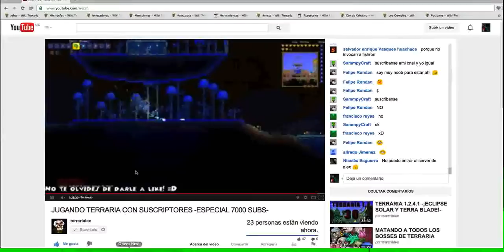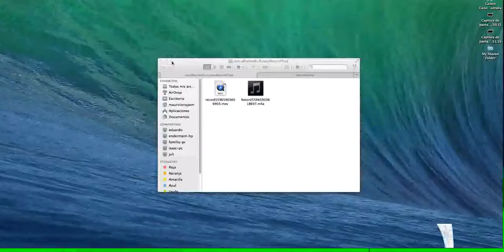TERRARIA MULTIJUGADOR: STREAM CON TERRARIALEX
Nos encontramos con un Youtuber y vamos a divertirnos matando jefes con mas personas...